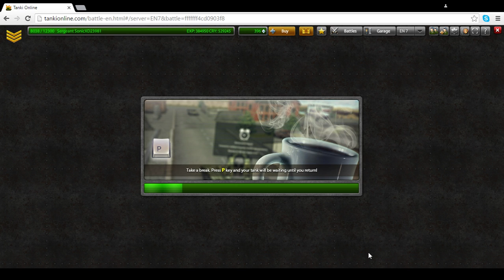Tanki-Road to Staff Sergeant #1-My First Video-Gotta Snipe Them All!!